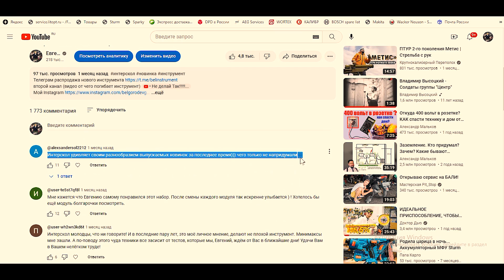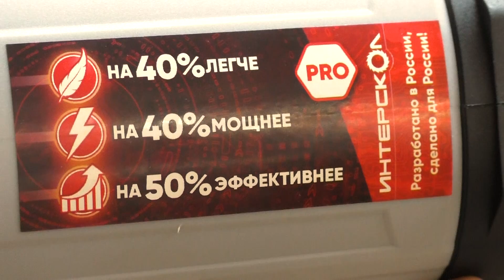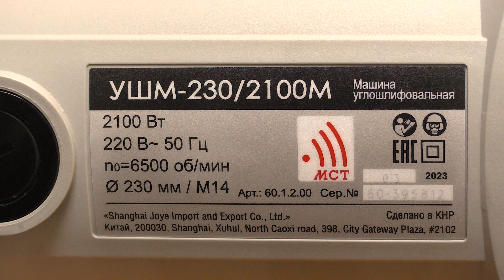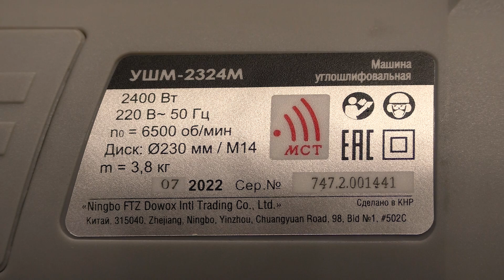Новинка!!! Что Интерскол изменил в новой болгарке